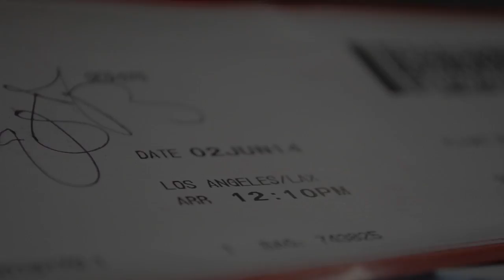Cruizin Cali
Took a trip down to California for a couple of days with the boyz. Brought the east coast to the west coast and threw down!